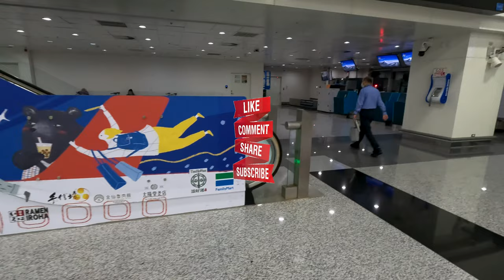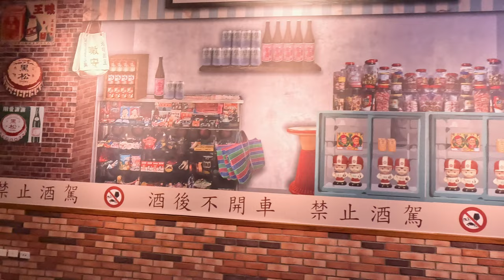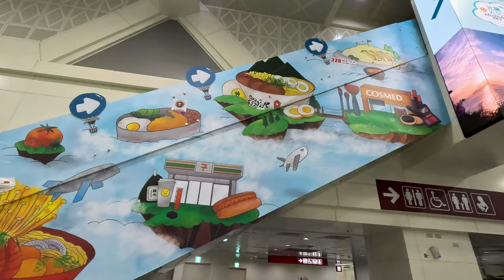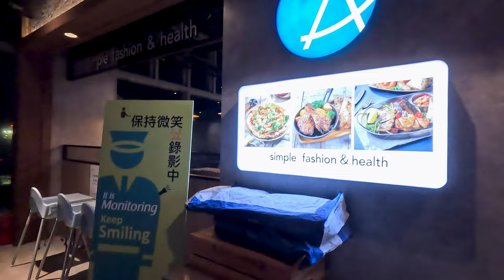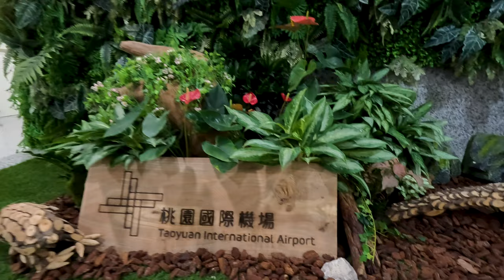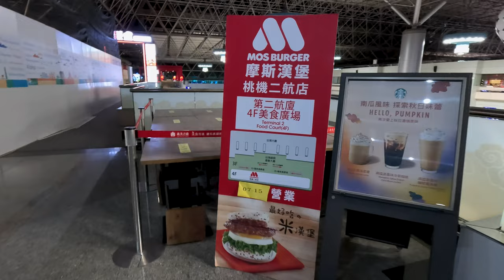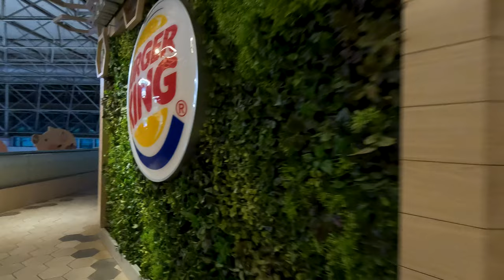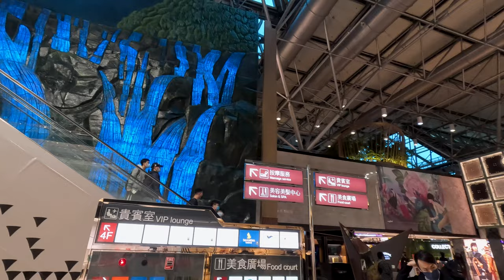Have a look inside of TAOYUAN INTERNATIONAL AIRPORT in TAIPEI TAIWAN || Interesting || Walking Tour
Being that I slept inside of the airport overnight on this day (long story, future video, haha) I figured that it would be the perfect opportunity to do a walking tour of the entire departure area.
I had booked a couple of hotel rooms for my journey after I leave Taiwan in the morning and I also ate dinner here before I started recording. So you will notice not so large crowds during the first half of the video being that it was late at night and only a handful of flights were going out from here so late. I must say that this is a different kind of airport and I found it to be quite interesting.
And I really have to thank V.C. of EVA Airlines... You were a huge help to me and your customer service skills and general kindness is unmatched... Thank you again for everything.

TPE